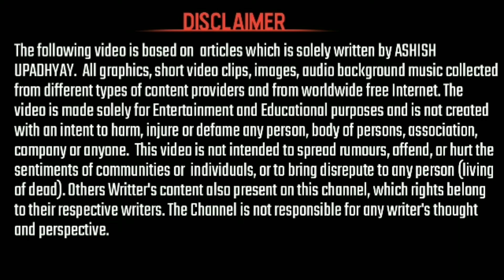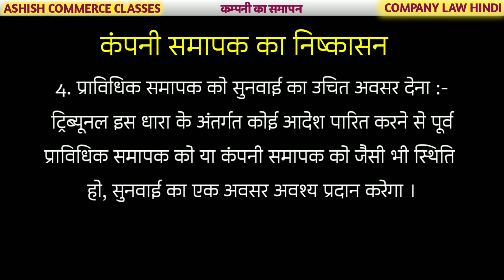कंपनी समापक का निष्कासन । Removal of Company liquidator in Hindi । Company samapak ka nishkasan ।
सीमित दायित्व -

स्वतंत्र अस्तित्व -

एजेंट -

ट्रस्टी -

अर्द्ध एजेंट एवं अर्द्ध ट्रस्टी -

*अन्य वीडियो :- ✍️✍️✍️✍️✍️*